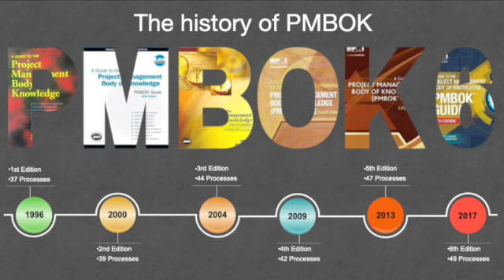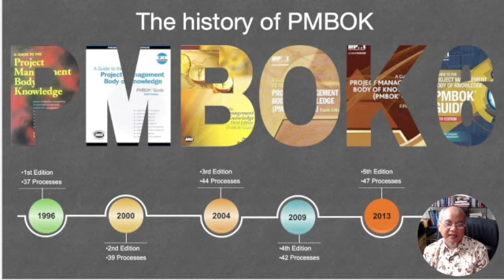Perkembangan PMBOK (Part 1 : edisi 1 - 6) - Manajemen Proyek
Perkembangan pmbok pmbok7 yg dikeluarkan oleh